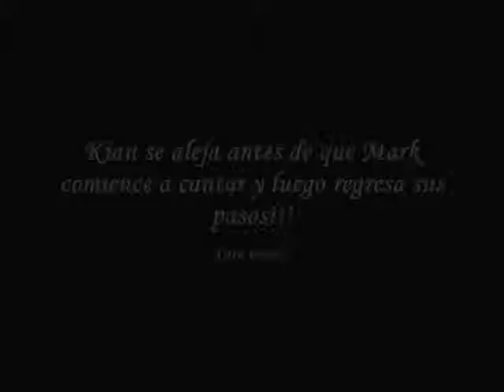Don't Cha... Equivocación?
Face to face Tour, Wembley 2006

Kian parece equivocarse un poco al separarse unos pasos de sus compañeros pero finalmente regresa sus pasos... todo en cuestión de segundos!!!

Realmente es un pequeño error?

Como sea, lo seguimos amando!!!